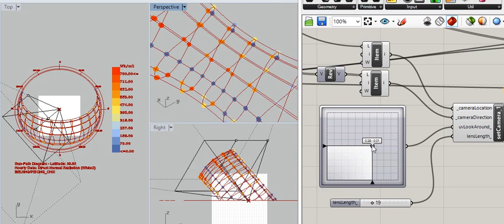Set Camera II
This is fixed now! Am I going to add it for the tonight release? Hell... Yeah! ;)